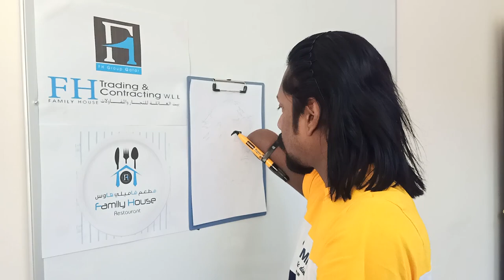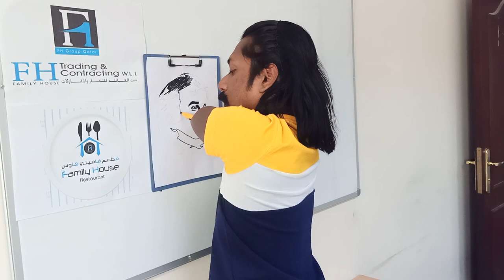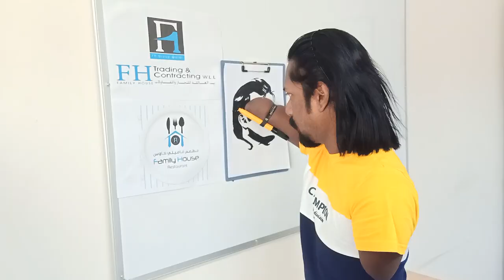-A GIFT TO KING OF QATAR- TAMIM BIN HAMAD AL THANI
A man without HANDS & FEET Pays his Love & Respect To KING OF QATAR